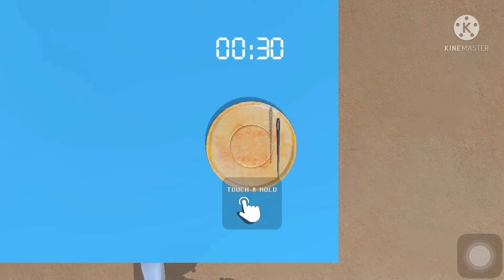What’s Going On Squid Game